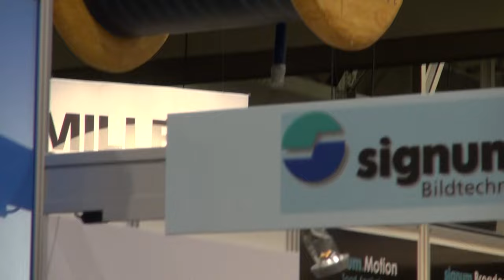BREAKING ALL THE RULES